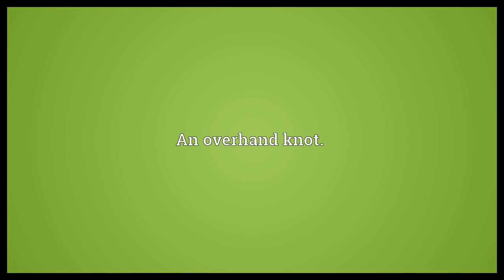Thumb knot Meaning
Video shows what thumb knot means. An overhand knot..  Thumb knot Meaning. How to pronounce, definition audio dictionary. How to say thumb knot. Powered by MaryTTS, Wiktionary